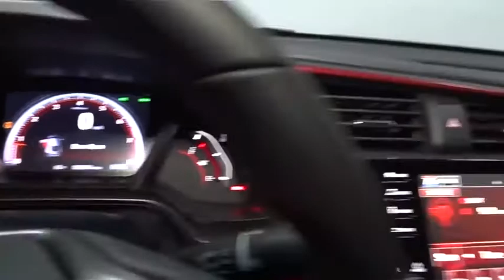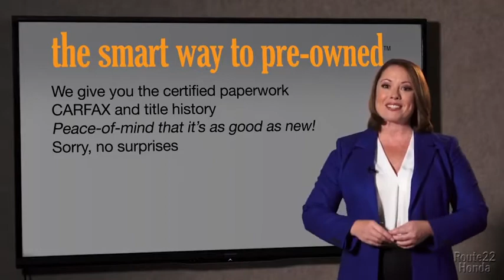2020 Honda Civic Si Coupe Hillside, Newark, Union, Elizabeth, Springfield, NJ 206318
2020 Honda Civic Si Coupe available in Hillside, New Jersey at Route 22 Honda. Servicing the Newark, Union, Elizabeth, Springfield, NJ area.
2020 Honda Civic Si Coupe  - Stock#: 206318 - VIN#: 2HGFC3A52LH750949

The Smart Way To Buy! Are you tired of hidden fees and bogus rates ruining your search process? Now there's a way to avoid all of the nonsense. Introducing the smart way to buy from Route 22 Auto's. The advantages of the smart way to buy are endless. There is no pressure throughout your search. You can finally feel at ease when purchasing a car. Since there are no hidden fees, there are no surprises or gimmicks revealed when you finally make a decision. Route 22 Autos salespeople are direct and value your time, so there is no back and forth or confusion. They know it's necessary for you to feel comfortable during the buying process and want to be trusted. The smart way to buy is smart for a reason. The team at Route 22 Auto's does Internet research every day to discover the right price for you. They make sure to look at competitors' pricing and numbers from industry experts so you can feel confident that you're getting the best offer possible. The main factors that contribute to your final cost are market value, product availability, days' supply in the market and the product age, color and equipment. It's easy to feel secure with the smart way to buy. This is the one. Just what you've been looking for. You can finally stop searching... You've found the one you've been looking for. This vehicle won't last long, take it home today. You could keep looking, but why? You've found the perfect vehicle right here.
Radio w/Seek-Scan, Clock and Voice Activation,Performance Speakers,Radio: 450-Watt Premium Audio System w/10 Speakers -inc: subwoofer, 7-inch display audio w/high-resolution electrostatic touch-screen, knob and hard keys for primary controls and customizable feature settings, HondaLink, Apple CarPlay integration, Android Auto integration, SiriusXM, HD Radio, Bluetooth HandsFreeLink, Bluetooth streaming audio, SMS text message function, Radio Data System (RDS), Speed-Sensitive Volume Compensation (SVC), 1.0-amp USB audio interface port in center console, 1.5-amp USB smartphone/audio interface port in front console, illuminated steering wheel-mounted controls and fin-type roof-mounted antenna,450w Regular Amplifier,1 LCD Monitor In The Front,Fixed Rear Window w/Defroster,Express Open/Close Sliding And Tilting Glass 1st Row Sunroof w/Sunshade,Wing Spoiler,Spare Tire Mobility Kit,Body-Colored Rear Bumper,Clearcoat Paint,Fully Galvanized Steel Panels,Body-Colored Front Bumper,Body-Colored Door Handles,Speed Sensitive Variable Intermittent Wipers,Tires: 235/40R18 91W AS,Black Grille,Light Tinted Glass,Wheels: 18 Matte Black Alloy,Trunk Rear Cargo Access,Black Side Windows Trim,Fully Automatic Projector Beam Led Low/High Beam Daytime Running Auto High-Beam Headlamps w/Delay-Off,Body-Colored Power Heated Side Mirrors w/Manual Folding,Front Fog Lamps,Gauges -inc: Speedometer, Odometer, Tachometer, Turbo/Supercharger Boost, Trip Odometer and Trip Computer,Fade-To-Off Interior Lighting,Driver And Passenger Visor Vanity Mirrors w/Driver And Passenger Auxiliary Mirror,Cargo Space Lights,Fixed Rear Windows,Seats w/Cloth Back Material,Trip Computer,Full Cloth Headliner,Air Filtration,Cruise Control w/Steering Wheel Controls,Leather/Metal-Look Steering Wheel,4-Way Passenger Seat -inc: Manual Recline and Fore/Aft Movement,Perimeter Alarm,FOB Controls -inc: Cargo Access,Glove Box,Front Cupholder,Front Map Lights,Full Floor Console w/Covered Storage and 1 12V DC Power Outlet,Power Fuel Flap Locking Type,Full Carpet Floor Covering -inc: Carpet Front And Rear Floor Mats,6-Way Driver Seat -inc: Manual Recline and Fore/Aft Movement,Valet Function,Systems Monitor,Leather/Aluminum Gear Shifter Material,60-40 Folding Bench Front Facing Fold Forward Seatback Rear Seat,Remote Keyless Entry w/Integrated Key Transmitter, Illuminated Entry, Illuminated Ignition Switch and Panic Button,Fixed Front Head Restraints and Fixed Rear Head Restraints,Cloth Seat Trim,Manual Tilt/Telescoping Steering Column,Carpet Floor Trim and Carpet Trunk Lid/Rear Cargo Door Trim,1 12V DC Power Outlet,Delayed Accessory Power,Rear Cupholder,Outside Temp Gauge,Power Door Locks w/Autolock Feature,Driver Foot Rest,Proximity Key For Doors And Push Button Start,Distance Pacing w/Traffic Stop-Go,Sliding Front Center Armrest,Heated Front Bucket Seats -inc: driver seat manual height adjustment,Interior Trim -inc: Simulated Carbon Fiber Instrument Panel Insert, Metal-Look Door Panel Insert, Metal-Look Console Insert and Metal-Look Interior Accents,Cargo Features -inc: Spare Tire Mobility Kit,Digital/Analog Display,Power 1st Row Windows